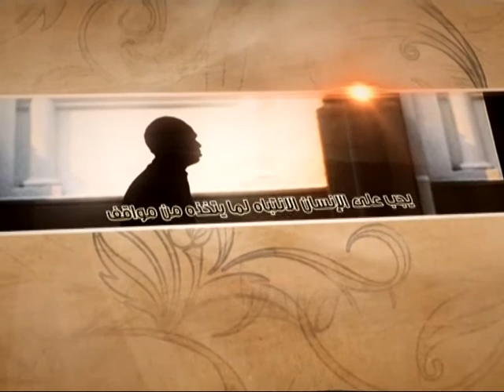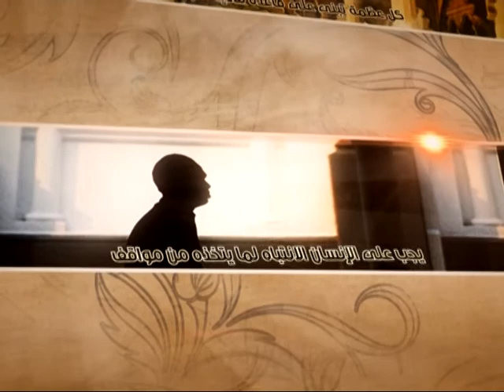العبقات - هل الوحدة العقدية ممكنة؟ - آية الله الفقيه السيد محمد رضا الشيرازي رحمه الله